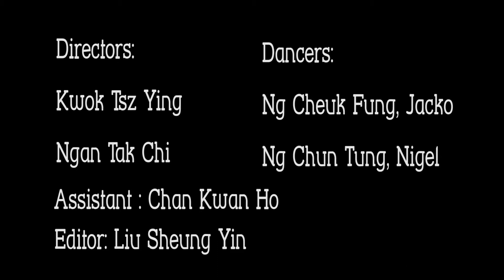Screen Dance - Classless & Free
Creation by
Calvin Tak Chi Ngan
Katherine Kwok Tze Ying
Jacko Ng Chek Fung
Nigel Ng
Liuphotography

2017
Hong Kong